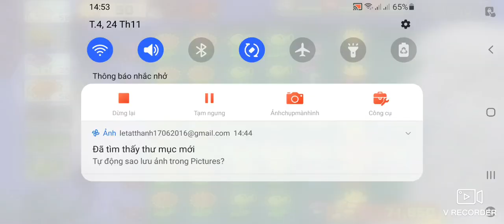Plants vs. Zombies - play zombies 4-2